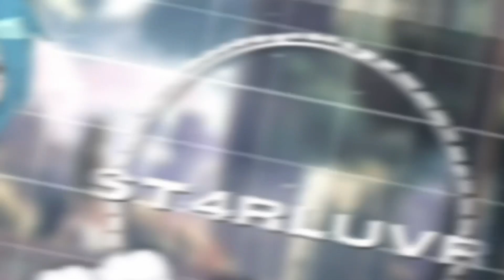team 7 react to NaruSaku Duo (not ship) pt.1